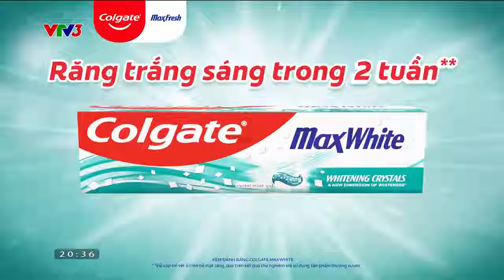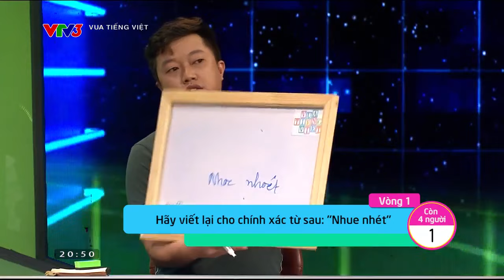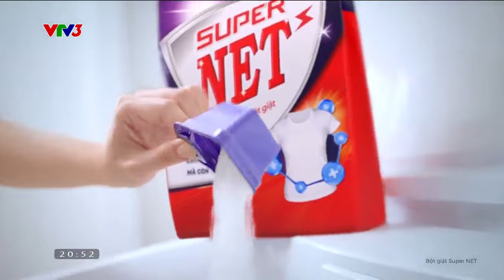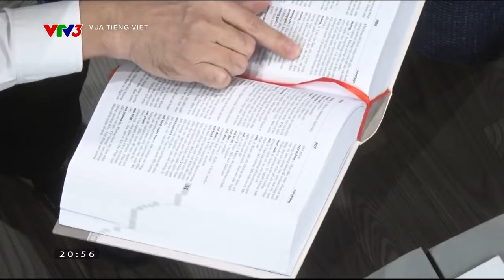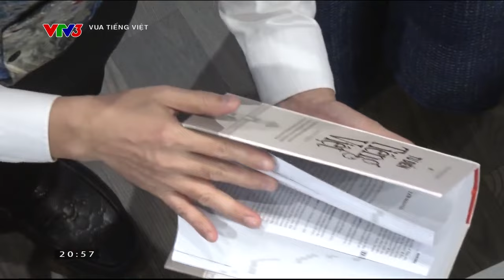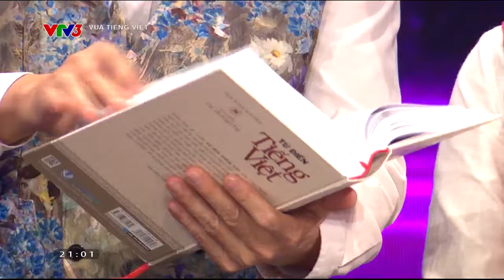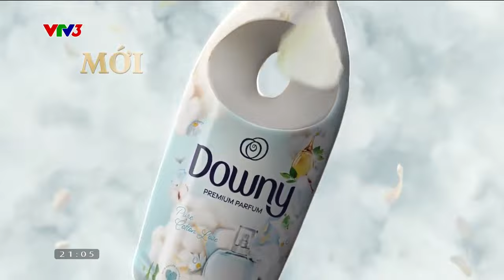Vua tiếng Việt (mùa 2) | Tập 20 (17.2.2023) [VTV3]